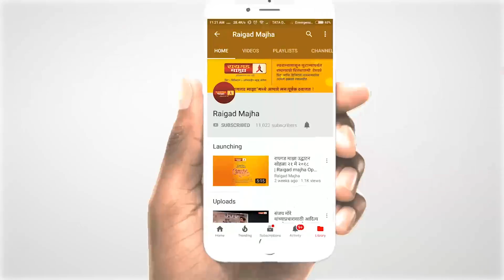बाळासाहेबांचं स्मारक होणार अंडरग्राऊंड